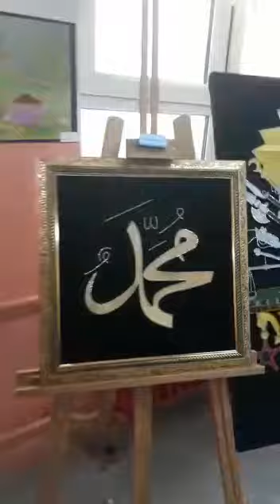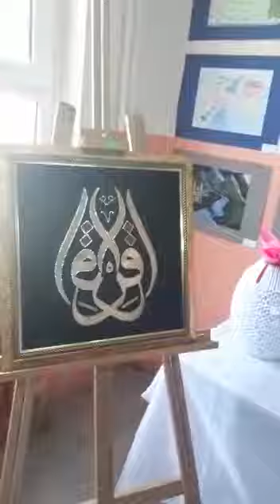ŞEHİT SÜLEYMAN KUL ORTA OKULU YIL SONU SERGİSİ